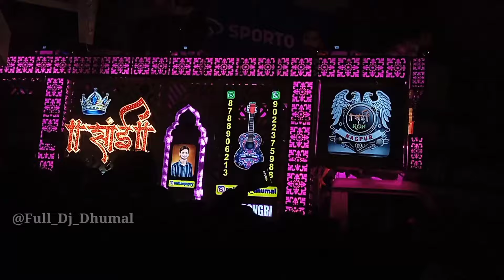एक बार देखो मजा आयेगा 🤩🥵- NTK Dhumal Katangi MP | Bollywood Song Mix 🔥 Laxmi Visrjan Benoda Shahid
नमस्कार दोस्तों 🙏स्वागत है आपका हमारे YOUTUBE चैंनल "Full DJ Dhumal" मे😊

. अगर आप भी Dhumal Music सुनना पसंद करते है और वो भी Dhumal Videos के साथ तो आप सही जगह आये हो😘

. दोस्तों आपको हमारे चैंनल पर एक से बढ़कर एक धुमाल विडियो देखने को मिलेगी, आप हमारे विडियो Earphones या Home Theater पर भी सुन सकते हैं इससे आपको अच्छी Sound Quality मिलेगी😊

. 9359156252 ( Only For WhatsApp Use ) Dont Try Calling🙂

@IMPORTANT POINT🙂🙏

👉 Fairplay Policy Content Use.Etc

👉Full_Dj_Dhumal_Officail🥰